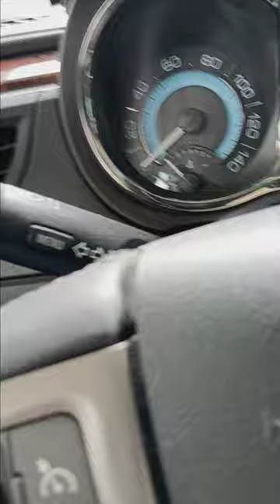Little music on the way to 🏠🏠🏠..HOMEBUYS..In the plaza area.